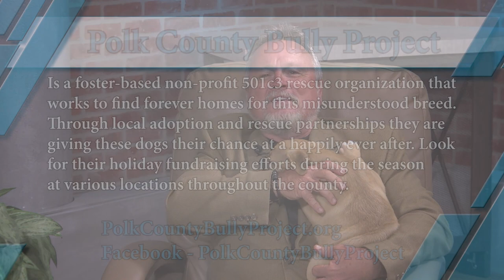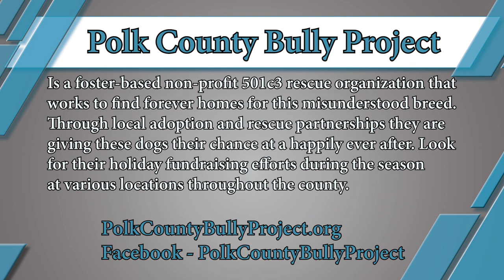Polk County Bully Project March Events Polk Place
Polk County Bully Project is a foster-based non-profit 501c3 rescue organization that works to find forever homes for this misunderstood breed. Through local adoption and rescue partnerships we are giving these dogs their chance at a happily ever after. They are dedicated to our goal of reducing euthanasia rates of these dogs in Polk County. Currently, dogs deemed Pit Bull are rescue only. Through education and practical care, we’re changing the stigma that surrounds pit bulls and providing care. Spay and neuter is a huge part of stemming the flow of dogs that come in from the county to the shelter.  For more information on their efforts or how you can help, look them up on the web for follow them on facebook at polk county bully project